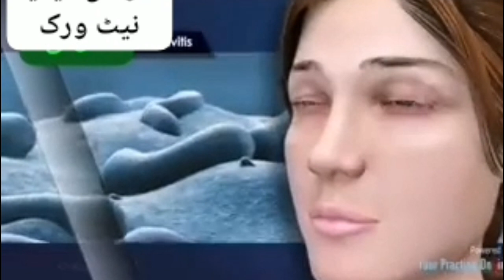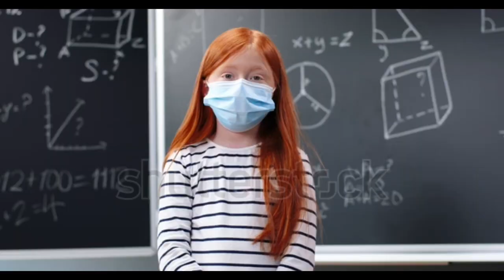Natural pink eyes -(conjunctivitis) Symptoms, Causes and treatment# Symptoms#EyeFlue آنکھوں کا وائرس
This video is about Eye virus, conjunctivitis virus, symptoms causes and treatment.